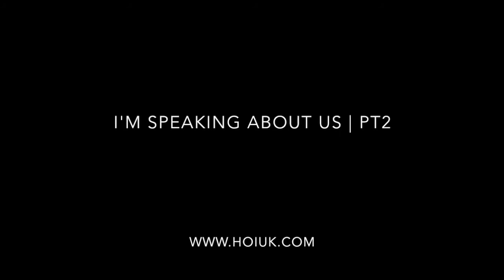I am being prepared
I am being prepared - From 'The joy of YeHoVaH is your strength - The Feast of Trumpets'